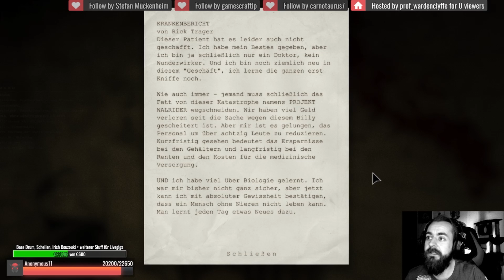OUTLAST ☣️ | Folge 011 🔥 Twitch Livesteam 🤣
Über  OUTLAST

In Outlast erforscht der Spieler in der Tradition der Amnesia-Spiele als Journalist die abgelegene »Mount Massive Nervenheilanstalt«. Dort wurden jahrelang unter Ausschluss der Öffentlichkeit Patienten im Auftrag der zwielichtigen Murkoff Corporation behandelt. Das es dabei nicht mit rechten Dingen zugeht, findet der Spieler in der Rolle des Reporters Miles Upshur schon bald nach seinem Einbruch in die Anlage aus erster Hand heraus: Der Komplex liegt in Trümmern und überall lauern groteske Gestalten. Outlast kennt als einzige Option gegen Gegner die Flucht oder das Verstecken beispielsweise in Schränken. Neue Tagebucheinträge kann man freischalten, indem man seine Kamera - dank Nachtsichtoption mehr als nützlich - einschaltet.

Titel: OUTLAST
Genre: Survival Horror
Entwickler:  Red Barrels
Publisher: Red Barrels

KEINE PRODUCT PLACEMENTS

Alle mit * gekennzeichneten Links sind Ref-ID-Links. Jeder der also da etwas kauft unterstützt mich, den Verlinkenden, mit ein paar Cent ohne selbst einen Cent mehr für das Spiel zahlen zu müssen.
Beispielsweise verdient Instant-Gaming dann dementsprechend weniger Cent am Produkt.

Unterstütze mich mit deinem nächsten Kauf bei MMOGA oder Instant Gaming über die folgenden Partner Verlinkungen.
Dir entstehen damit natürlich keine Mehrkosten.